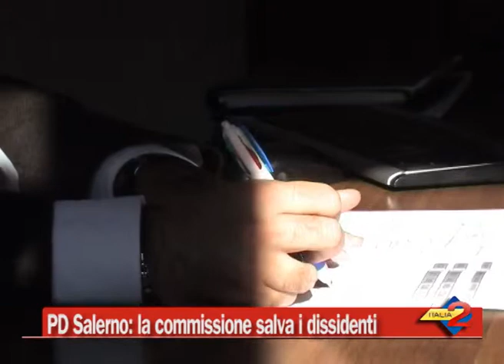PD Salerno: la commissione salva i dissidenti